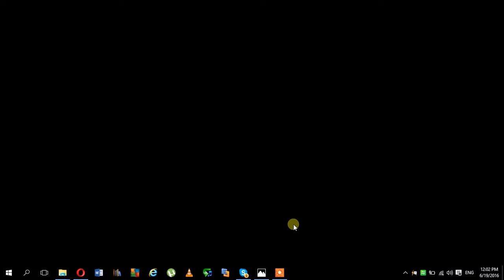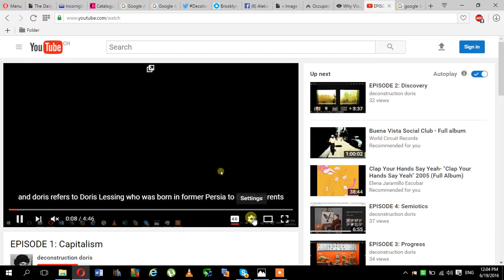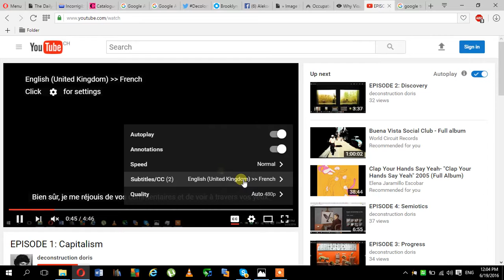Invitation to an Exhibition